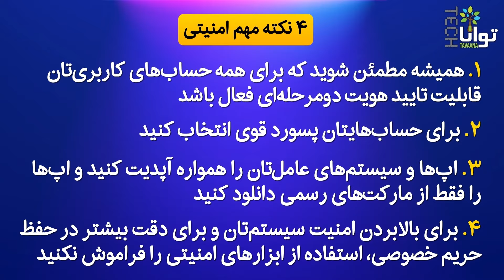تک‌تکانی، نوروز ۱۴۰۳: نکات امنیتی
در تواناتک امنیت و حریم خصوصی همیشه برای ما اهمیت زیادی دارد و بارها و بارها به شما یادآوری می‌کنیم که از امنیت‌تان در دنیای دیجیتال غافل نشوید. برای همین در آخر تک‌تکانی نوروزی امسال، ۴ نکته مهم امنیتی را دوباره یاد آواری می‌کنیم:

۱- همیشه مطمئن شوید که برای همه حساب‌های کاربری‌تان قابلیت تایید هویت دو‌مرحله‌ای فعال باشد.
۲- برای حساب‌هایتان پسورد قوی انتخاب کنید.
۳- اپ‌ها و سیستم‌‌های عامل‌‌تان را همواره آپدیت کنید و اپ‌ها را فقط و فقط از مارکت‌‌های رسمی دانلود کنید.
۴- برای بالا‌بردن امنیت سیستم‌تان و برای دقت بیشتر در حفظ حریم خصوصی‌، استفاده از ابزارهای امنیتی را فراموش نکنید.

- مراقب پیام‌های دریافتی در نوروز باشیدژ
نکته مهم دیگر، اینکه قبل از سال نو و در ایام نوروز، خیلی خیلی مراقب پیام‌ها و ایمیل‌های فیشینگ باشید و فریب تبلیغات، ایمیل‌ها و پیامک‌های تبلیغاتی که قصد ازبین‌بردن حریم خصوصی شما و دسترسی به اطلاعات حساب‌تان را دارند، نخورید و به هیچ‌عنوان روی لینک‌ پیام‌های تبریک یا تبلیغاتی نوروزی که از طرف افراد ناشناس دریافت می‌کنید، کلیک نکنید، حتی پیامک‌های حاوی لینک با عناوین مختلفی که از شماره‌های شخصی دریافت می‌کنید را هم هرگز باز نکنید.
 در نظر داشته باشید که هکرها و کلاهبردارها در ایام نوروز، با روش‌های جدیدی به سراغ شما می‌آیند.

ما در سایت تواناتک، کانال‌های تلگرام بشکن و تواناتک و همینطور بات بشکن، ابزارهای جدید و امنی را به صورت مدام معرفی و به‌روزرسانی می‌کنیم. همچنین لیست‌ پروکسی‌ها را به صورت روزانه از طریق خبرنامه، تلگرام و بات بشکن در اختیار شما قرار می‌دهیم.

پس یادتان نرود که حتما عضو خبرنامه بشکن بشوید.